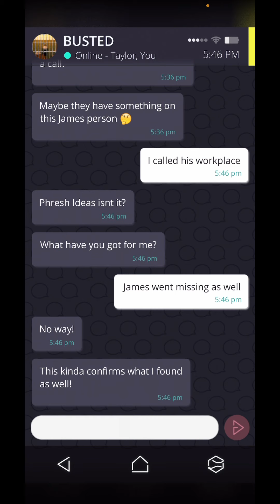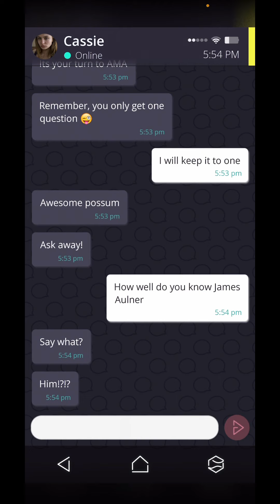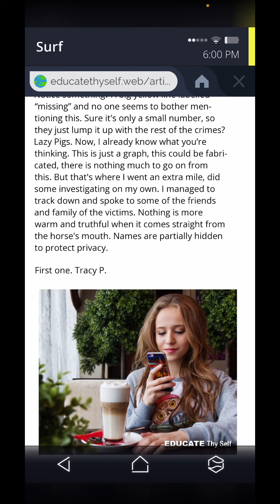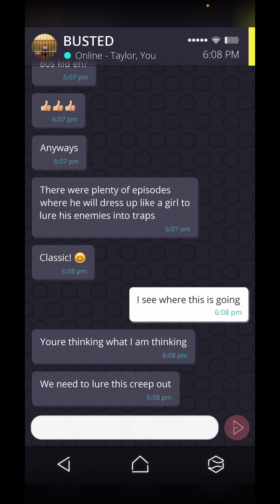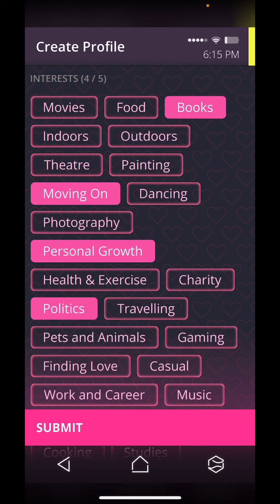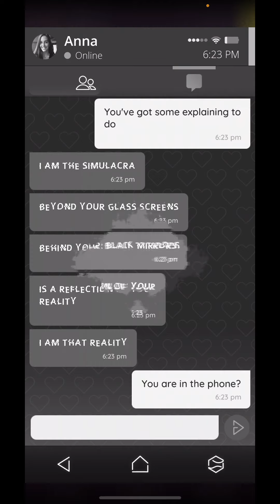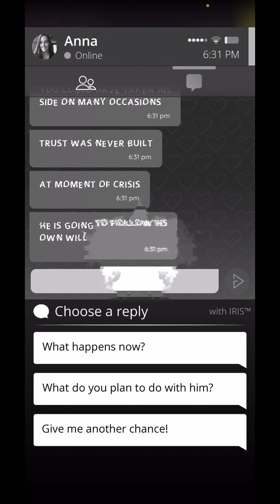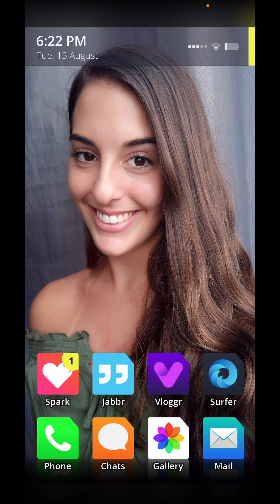I Think I Made The Wrong Decision | Simulacra Ep 6 (END)